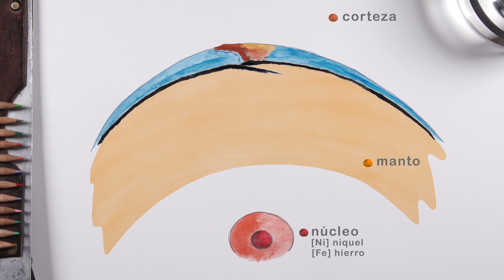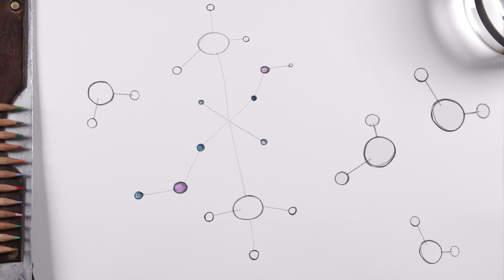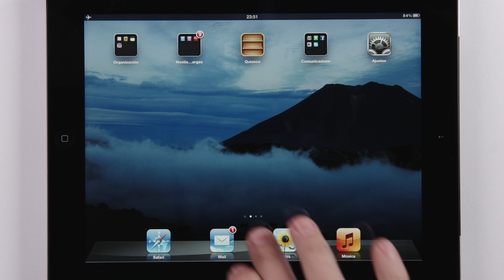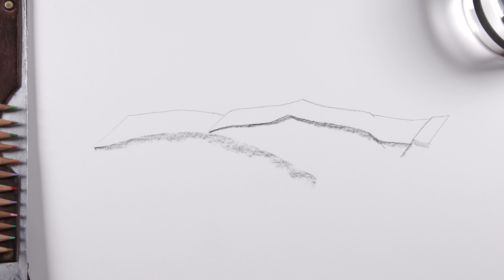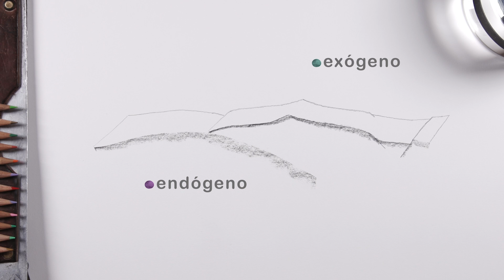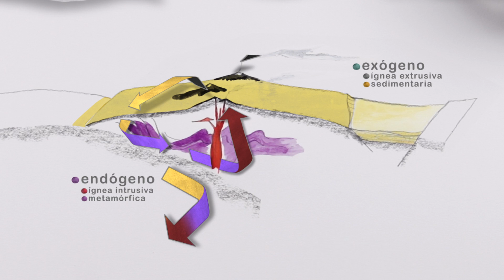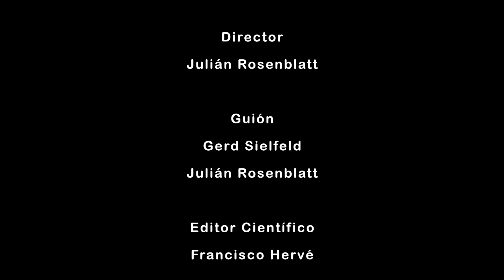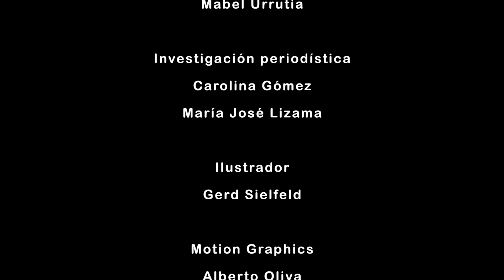La Fuerza de la Tierra - Rocas y Minerales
Documental dedicado al apasionante mundo de los minerales chilenos. En este capítulo descubriremos que en nuestro país se encuentran algunos de los minerales más escasos y extraños del planeta. Acompañaremos al destacado Doctor en Geología y profesor de la Universidad Católica del Norte Guillermo Chong, a recorrer el desierto para aprender sobre la historia de los minerales y la importancia de éstos en el origen de la formación de la Tierra.